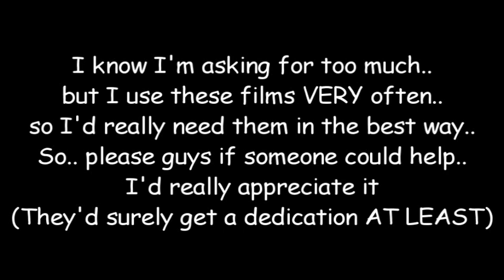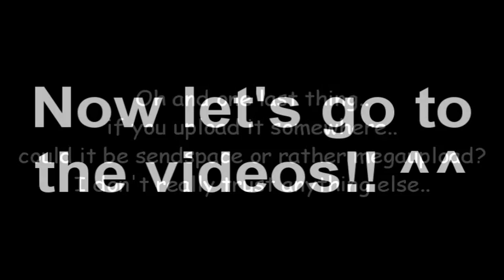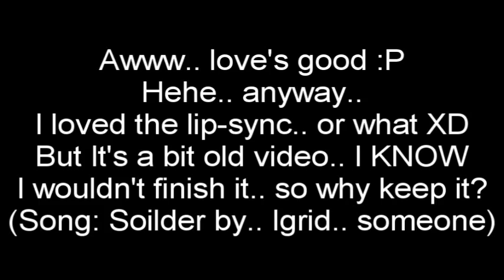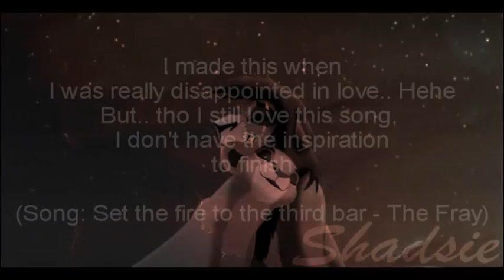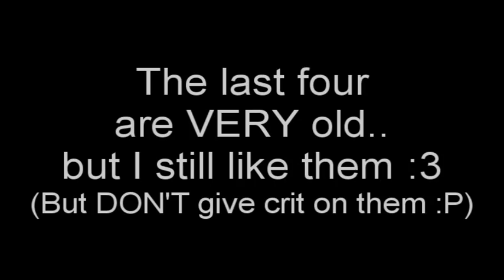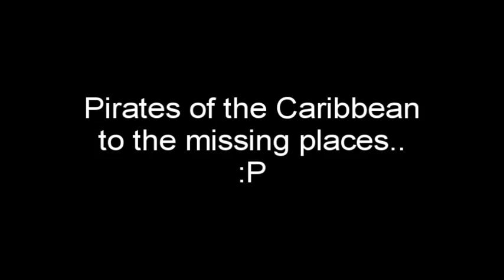Graveyard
Thanks Glowy for the help :3 *huggles*

So Shadsie starts new start.. :P So she deleted everything she won't need anymore..
lol
So really.. I'm busy with cleaning my room, I'm throwing out many stuff, I'm reordering things.. I'm starting a new life step by step..
While I'm working on my room, I'm also working on my laptop.. deleting all the old stuff.. making a brand new start.. so.. my Vegas projects had to be closed too..

About the video:
So.. basically all of them are crap XD NO i don't mean I don't like them.. I REALLY do :3 But.. there's nothing special about them makes me wanna finish.. so I won't..

BTW.. I said "More recent" But NONE of these videos were made nowdays.. kay? :P So PLEASE no harsh comments.. these are all old ^^ Kay?
You can gimme crits but it's useless :P

AND.. ALL of my projects are deleted now.. so.. I'm NOT working on any videos atm.. brand new start.. If in the past there were previews or anything I put up.. sorry they're lost now..
All my videos that I'll make in the future will be started from now on :3

Let's go through all:

1. The beginning: Twinkle Twinkle little star :3
I won't finish it, but may I'll re-do it cause that song is just sooo adorable! ^^

2. Bird and the Worm ^^
There is somewhere a preview with this one.. I really enjoyed making! 8D
But I probably won't finish it, sorry.
I love the colors in it! ^^

3. "Soldier" I really love this song.. and it's quite true for me with the "i don't believe in anything but myself" parts XD
And I really liked the lip-sync in this viddie ^^ And the colors :3
And yeah.. "You opened up a door" is quite literal.. I don't like it either :P sorry

4. "Set the fire to the third bar
Yeah.. I was quite sad the time I made this.. But I still love this song and the video.. I loved the part with the map and the texture ^^ Oh! And the "I lay down on the cold ground" part :3
And btw.. I'd love to finish it, but the reason why I won't is cause I know I could make it a lot better x)

5. "Slow me down"
Yeah.. Viinca's never finished B-day video.. ^^; Sorry honey *huggles* but you know I love you :3
Yeah.. the clips should be blurred btw...
I like this video.. and I LOVE where Kiara says "Pace of the world i just with I could stop it!" :3 Me loves that part..

NOW THE REALLY OLD ONES

6.  What could I say? LMAO XD Colors :P
It was fun tho.. and I like the song :P But still.. Whoah X'D

7. I was quite depressed what could I say? D=
But I love the song

8. LOL Kesha parody x) I loved making it but others already did it before me, so I didn't see the point in finishing it XD Mine's not as good as their's
But I love it anyway x) LOL
I'm bloody fucking nuts.. x) and
It sells to be a slut :P

9. Phenomenon
Whoah.. I made it last summer i remember x)
I loved it back then :P I still do.. I know it's boring, sucky and such..
But gosh.. I LOVE this song.. and now I feel angry about my films so this song makes me feel better XD
I used PotC in it too, but sadly I don't have them anymore.. so sorry for the gaps o_O
I hope ya like it tho.. cause for some really weird reason I DO X'D
.. maybe you want a remake?

So.. I hoped you liked these old vids.. altho.. others's graveyards looks so much better :S LOL
Anyway..
Put the past in the past. Bye bye old viddies
And thanks for letting me take 8 minutes of your life D=